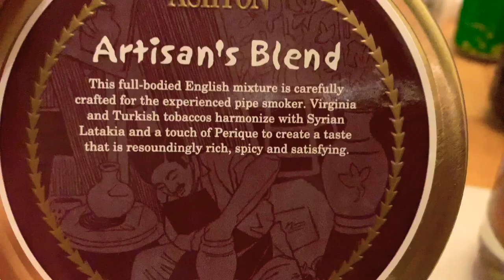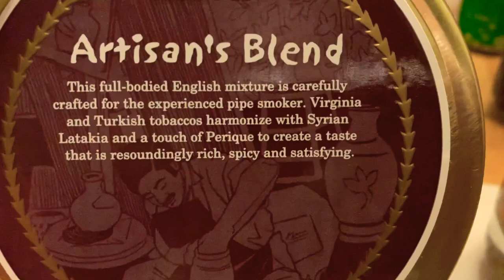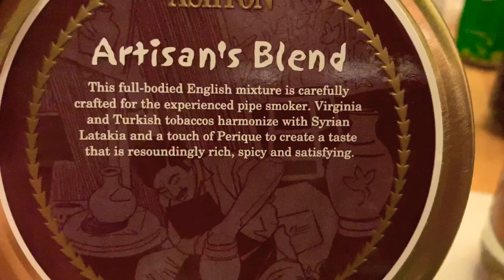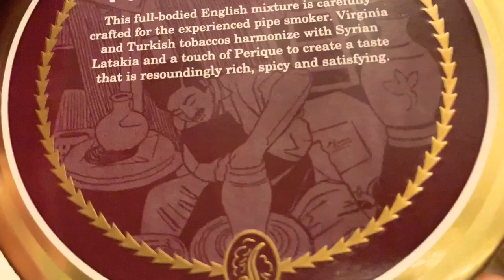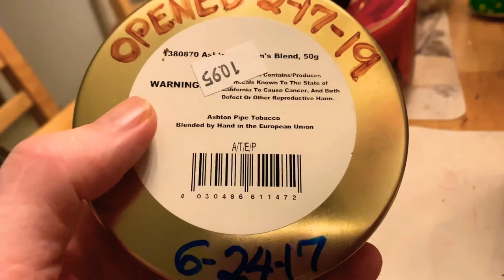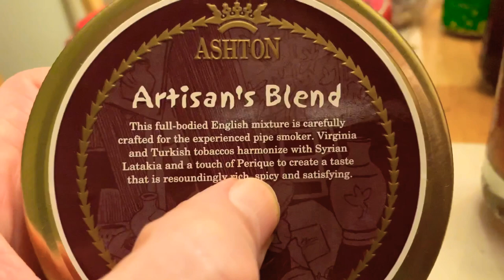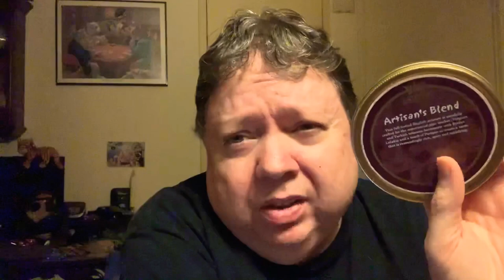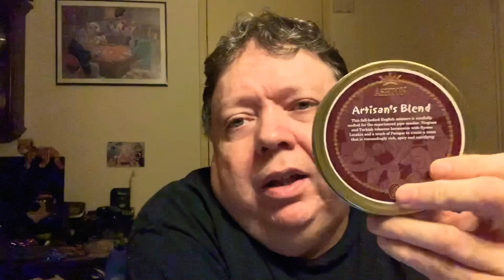ASHTON’S ARTISAN BLEND AND A TOBACCO TIN SEALING EXPERIMENT - 2019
A nice little English blend and a tobacco tin experiment. Videotaped: June 23, 2019